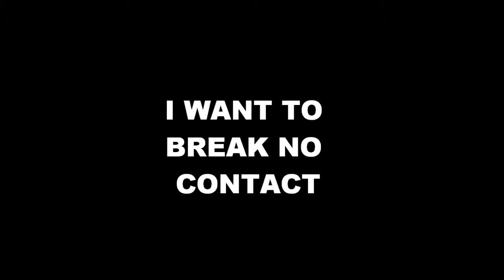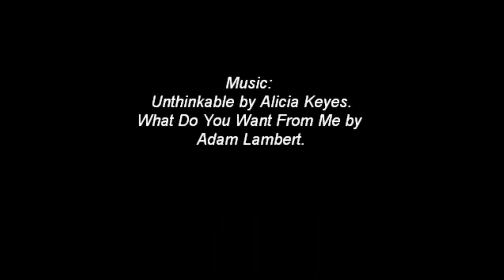I Want To Break No Contact!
In this video I discuss the danger of breaking no contact with your ex whilst your still emotionally upset over the breakup.

After that I charge $30 per email for coaching.